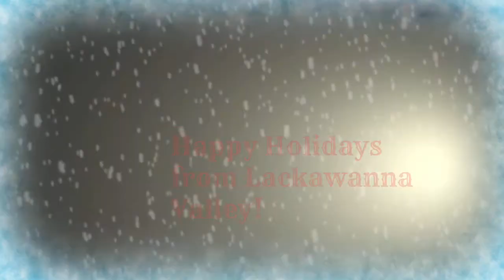A very Merry holiday train at Hudson model railroad club!!!